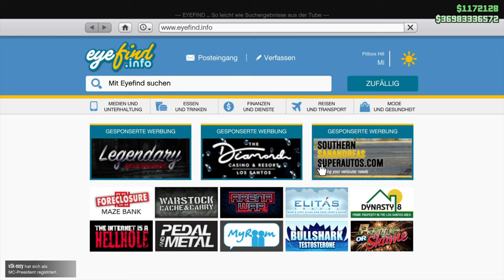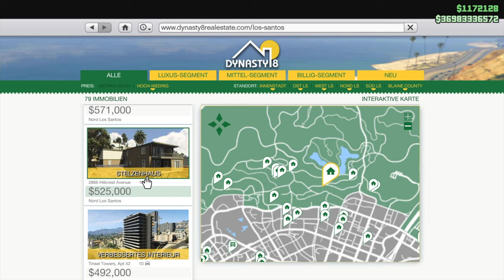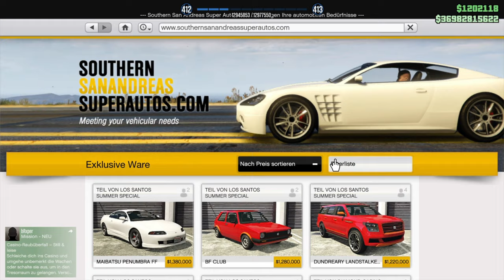🏁 KLEINE RAKETE! DER BF CLUB im Race Test! SCHNELLSTER KOMPAKTWAGEN? GTA 5 Online Sommer Update DLC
GTA 5 |  SOMMER DLC FAHRZEUG TEST | BF CLUB GORILLA ARMY

In diesem Video testen wir für euch den BF Club aus dem GTA 5 Online Sommer DLC.
Das Auto basiert auf dem VW Golf 1 und ist in der Kompaktwagen Klasse erhältlich.
Der BF Club ist bei Southern San Andreas Super Autos für 1,280,000 GTA Dollar erhältlich.

Wir vergleichen ihn mit den Dinka Kenjo, Grotti Brioso, dem Maxwell Asbo und weiteren Kompaktwagen.

🎮 PSN:                         GORILLAGESICHT
🕹 PS4 COMMUNITY:  GORILLA ARMY

💪🏻SUPPORT💪🏻